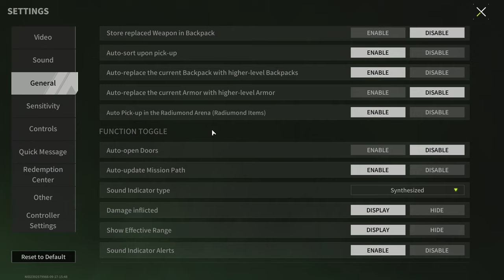AK-103 "Terrifier" - Your Enemies Are Doomed - Lost Light